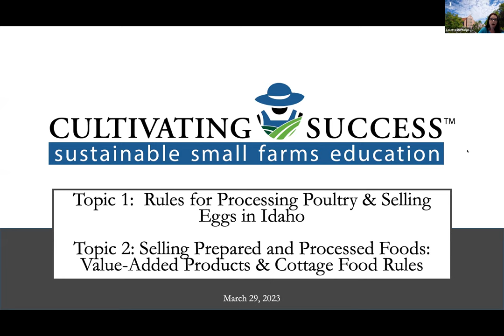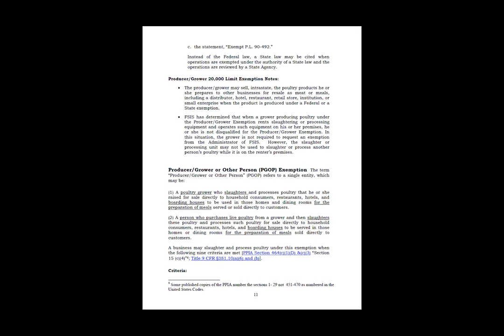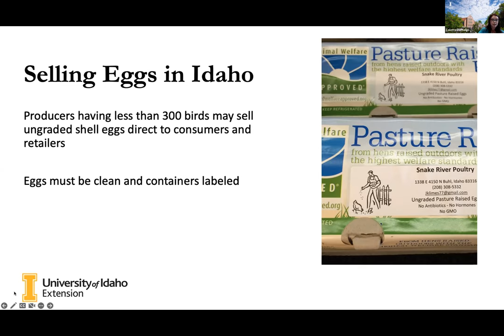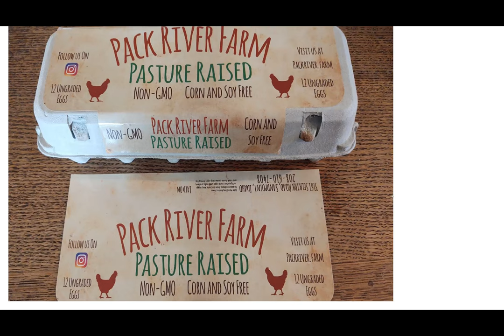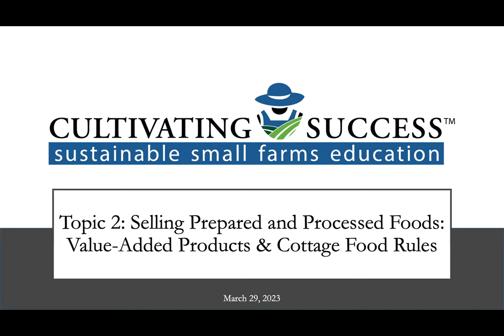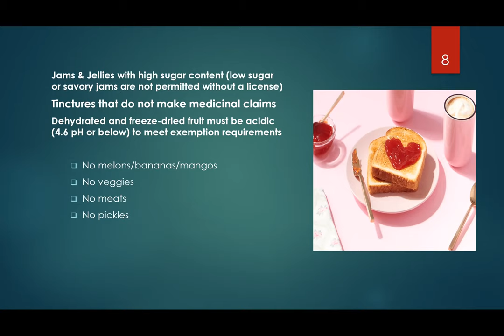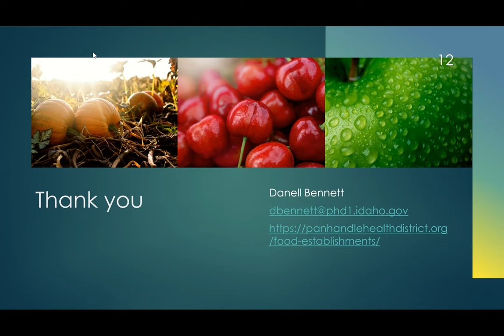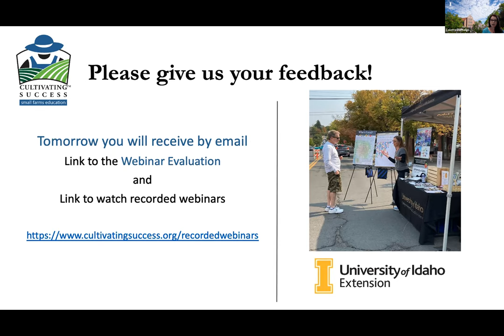2023 Webinar Series: SESSION 4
Idaho Small Farm & Ranch Webinar Series
SESSION 4
Recorded on Wednesday, March 29, 2023

Topic 1 - Rules for Processing Poultry and Selling Eggs in Idaho
10 am – 11 am PST / 11 – 12 pm MST

Poultry!  Eggs and broilers are two small farm enterprises with growing markets in communities large and small.  In Idaho, poultry rules are hard to find and interpret – requiring sometime epic searches online and numerous phone calls.  Save yourself time!  Join us for an overview of the rules for processing poultry and selling eggs in Idaho.

Presenters:
Ron Todd, U.S. Department of Agriculture
Jeamette Lock, Pack River Farm

Topic 2 - Selling Prepared and Processed Foods
11 am – 12 pm PST / 12 – 1 pm MST

Value-added products, from jellies and jams to baked goods made with artisan grains, are popular with direct market customers and can be profitable small farm enterprises.  This webinar will provide an overview of the regulations for selling cottage foods and prepared foods in Idaho.

​Presenters:
Danell Bennett, Panhandle Health District
Jessica Harrold, Hen and Hare Microfarm